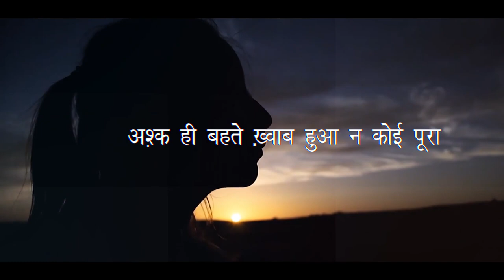झरते पलाश by संगीता श्रीवास्तव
About the Book -:
ये किताब असल में जीवन का आईना है। संवेदनाआओं की एक समीक्षा, परीक्षा है। कविताओं के माध्यम से कवयित्री ने अपनी अनुभूतियों को ही नहीं बांटा अपितु समान भावों से गुजरते अन्यों को प्रेरित करने का काम किया है। कविता के शब्द एवं भाव हर एक पाठक को अपने से जोड़ते हैं। ‘‘झरते पलाश‘‘ जीवन के झंझावातों में भी खड़े रहने की, जीवटता की सच्ची व्याख्या है। भावनात्मक रुप से कमजोर समझी जाने वाली नारी के कोमल मन में कांटों की चुभन है। इस पर भी अपने अंदाज में वो गुलाब बने रहना पसंद करती है। भावनाओं के एक गुबार, एक तरह के बिखराव को समेटने की कोशिश है ‘‘झरते पलाश‘‘ .

 ‘‘हौसले के बांध से हमने कई सैलाब रोके हैं
  घोसले बचाने बाज ने चिड़ियों के जज़्बे देखे हैं‘‘...

About the Author -:
कवयित्री संगीता श्रीवास्तव का जन्म 29 जनवरी 1978 को मध्यप्रदेश के रायपुर शहर के एक साधारण ब्राह्मण परिवार में हुआ। माता का नाम श्रीमती मीना तिवारी और पिता श्री मधुसूदन तिवारी लकड़ी के  व्यवसाय से जुड़े रहे। कवयित्री का प्रारंभिक जीवन अभावों और संघर्षों से घिरा रहा है। पत्रकारिता को सिर्फ इसलिए चुना कि वे महिलाओं की स्थिति और उनकी समस्याओं को ज़्यादा मुखर होकर सामने ला सकें। लड़कियों की समाज में स्थिति, भेदभाव और बहुत कुछ माँ की ज़िंदगी से उनका लेखन प्रभावित दिखता है। संगीता ने पं. रविशंकर शुक्ल विश्वविद्यालय, म.प्र. से लोकप्रशासन में स्नातकोत्तर की डिग्री वर्ष 2001 में प्राप्त की। पत्रकारिता में स्नातकोत्तर की परीक्षा न केवल प्रथम श्रेणी में उत्तीर्ण की बल्कि मेरिट में प्रथम स्थान भी बनाया। वे दूरदर्शन, आकाशवाणी समेत दैनिक भास्कर जैसे पत्र समूह के साथ काम करती रही हैं। संगीता का विवाह वर्ष 2007 में इलाहाबाद के आशुतोष श्रीवास्तव से हुआ। एक समाचार वाचक से लेकर संवाददाता और फिर आकाशवाणी के लिए लेखन कार्य की निरंतरता ने उन्हें इस नई राह पर बढ़ने का हौसला दिया।